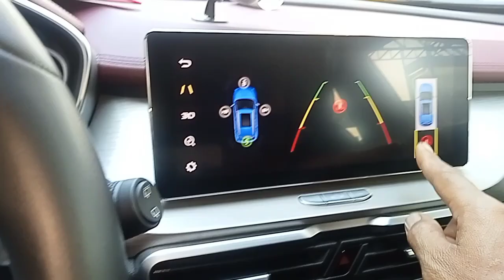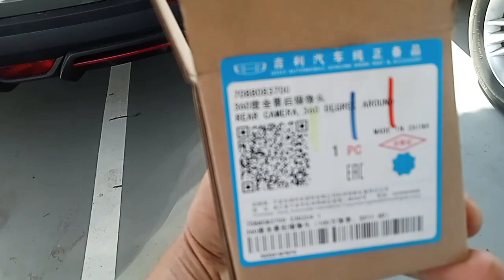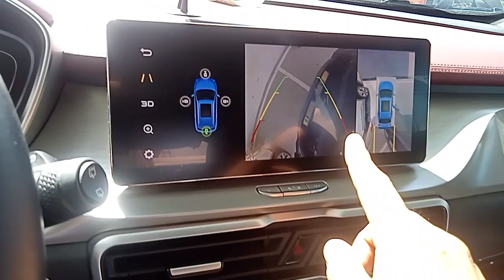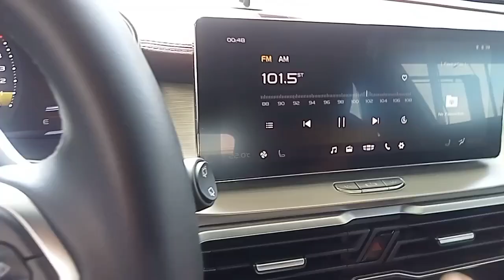Geely#Coolray 2022#No function#Reverse#Camera rear .